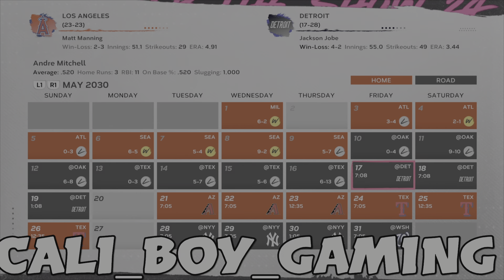Can The RBI king extend hit streak in rainy Detroit?